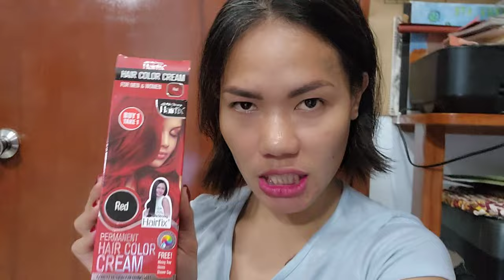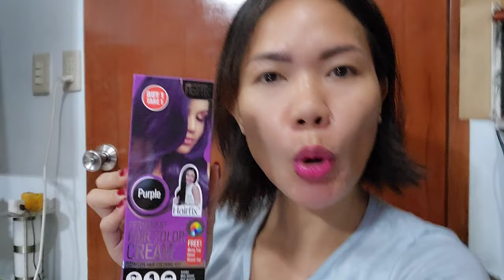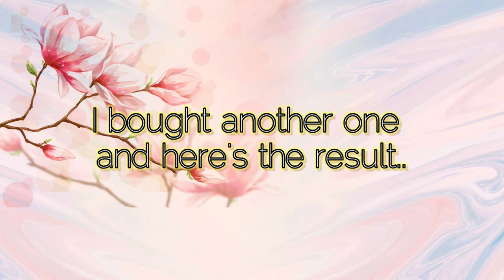DIY Hair Coloring - Hairfix Buy1 Take 1 Red Color from Watson! Amazing Result!